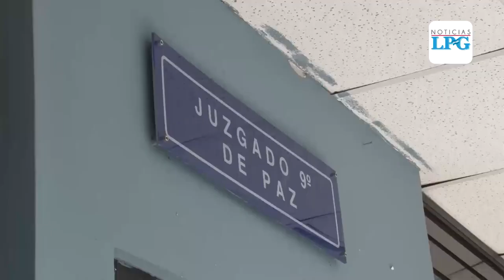Noticiero LPG, 4 de mayo: Congresistas estadounidenses solicitan revocar visas a diputados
Tras el considerado ‘’Golpe brutal a la democracia salvadoreña‘’, ejercido por los diputados de la Asamblea Legislativa, los congresistas estadunidenses, Albio Siries y Gregory Meeks, solicitaron que se les revoque la visa a los diputados y a los miembros de la PNC que participaron en los eventos del pasado 1 de mayo.

¡Visítenos!